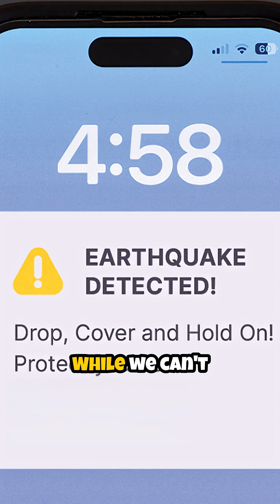When an Earthquake Triggered a Pacific-Wide Tsunami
The catastrophic 1868 Arica Earthquake and its resulting tsunami. From the initial 8.5-9.0 magnitude quake that devastated the Peruvian and Chilean coast, we follow the journey of the colossal tsunami waves as they travel across the Pacific, causing destruction and loss of life in Hawaii, Japan, and New Zealand. This video highlights the global impact of the disaster and its crucial role in advancing the science of seismology and the development of modern tsunami warning systems.